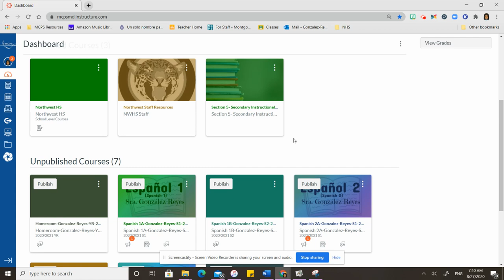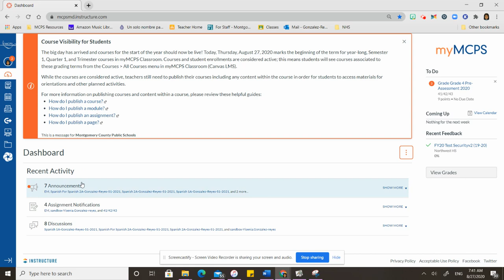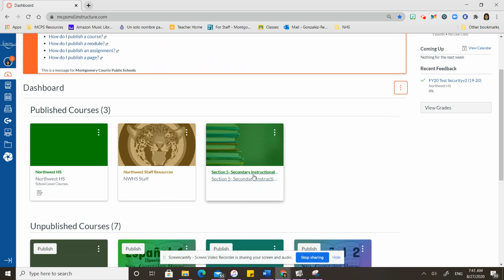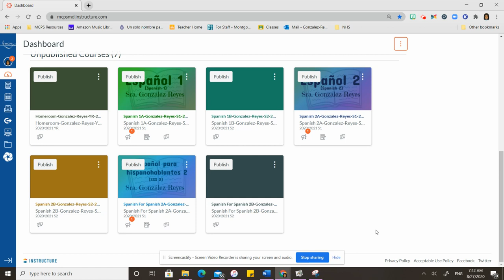¿Cómo entrar a MyMCPS usando un Chromebook provisto por la escuela?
Te explicamos paso a paso cómo entrar a MyMCPS usando un Chromebook provisto por la escuela.